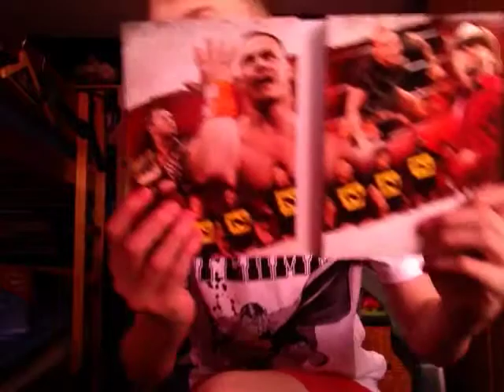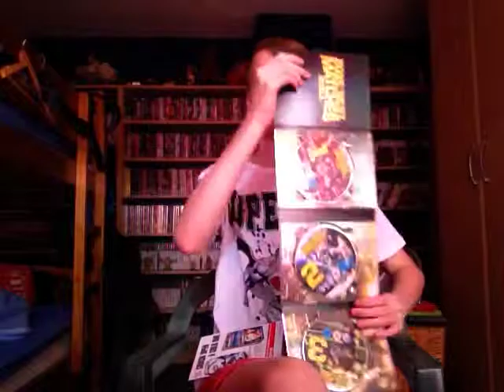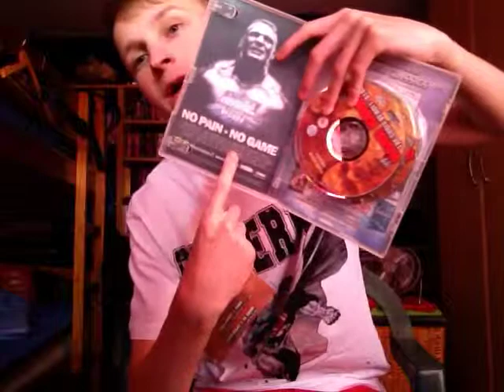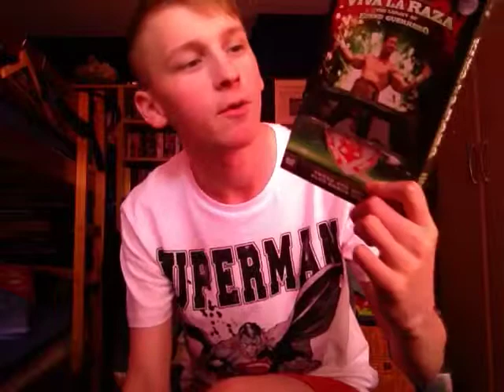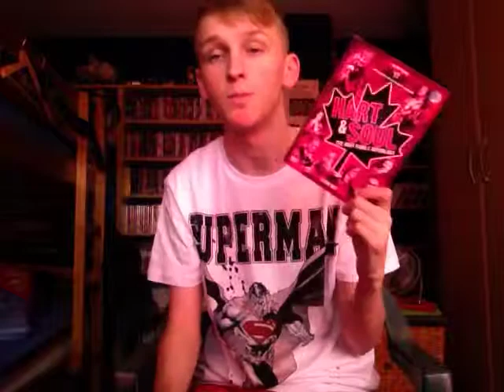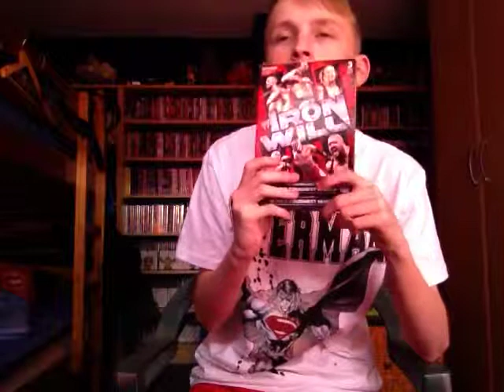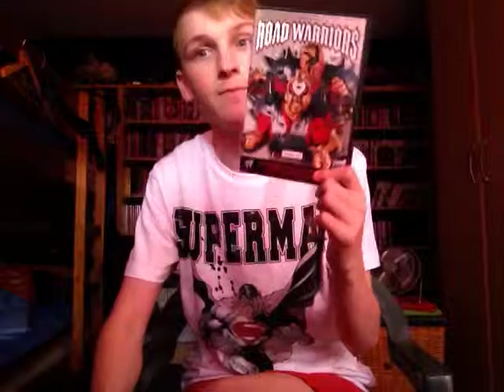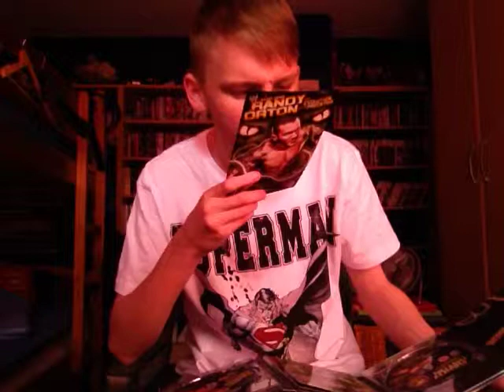My wrestling DVD collection: part 2